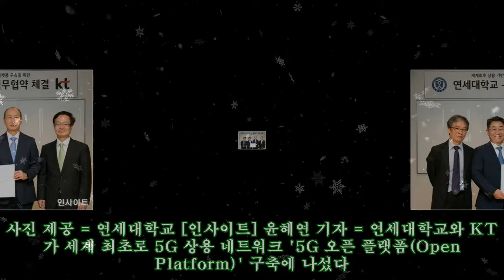연세대, KT와 손잡고 세계 최초 ‘5G 오픈 플랫폼’ 구축한다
,플랫폼’,KT와,KT와,구축한다,최초,손잡고,구축한다,#‘5G,
연세대, KT와 손잡고 세계 최초 ‘5G 오픈 플랫폼’ 구축한다 ►Subscribe for more ►Donation 사진 제공 = 연세대학교 [인사이트] 윤혜연 기자 = 연세대학교와 KT가 세계 최초로 5G 상용 네트워크 '5G 오픈 플랫폼(Open Platfor